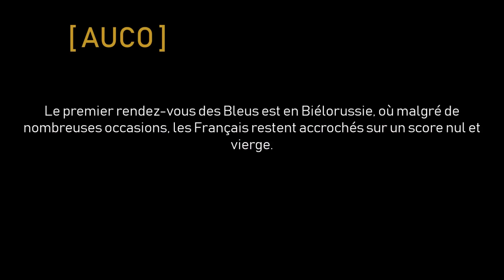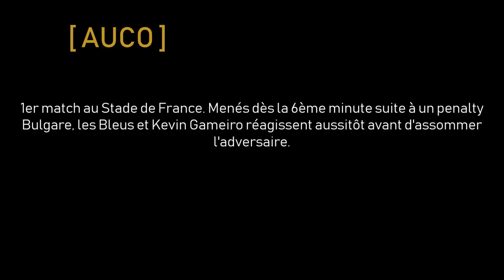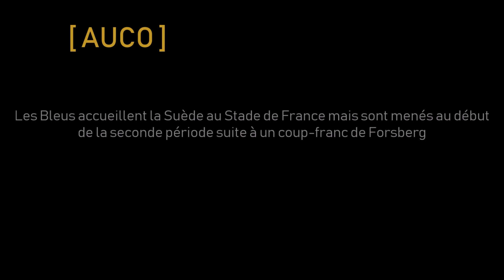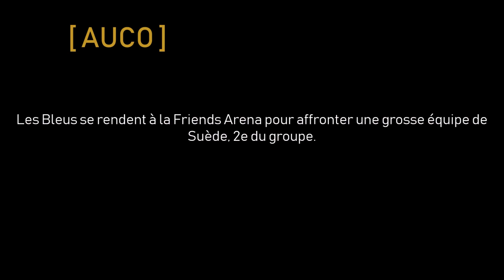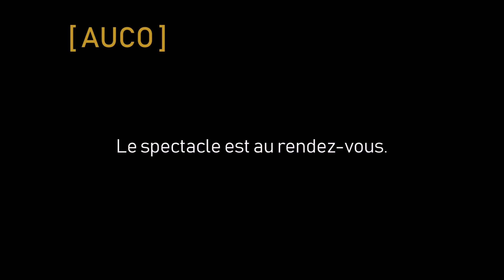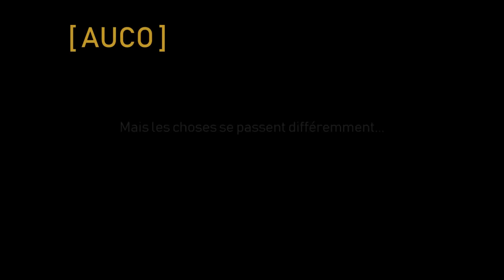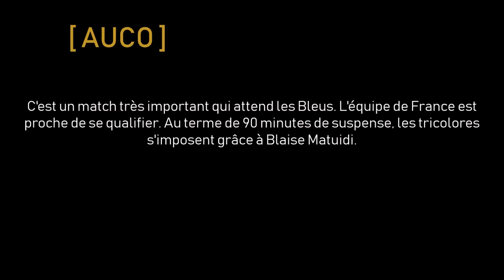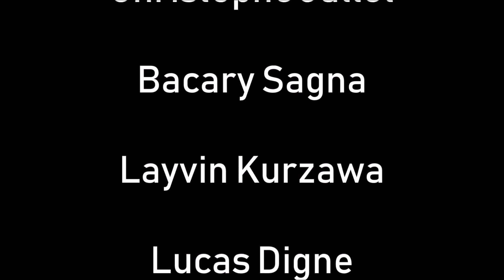Le Parcours de l'équipe de France pendant les Éliminatoires de la CDM 2018 - L'Aventure [by Auco]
Les moments forts de la qualification de l'équipe de France pour sa 6ème phase finale de coupe du monde consécutive, dans un film que je vous présente sur cette chaine.

Réalisation : Auco